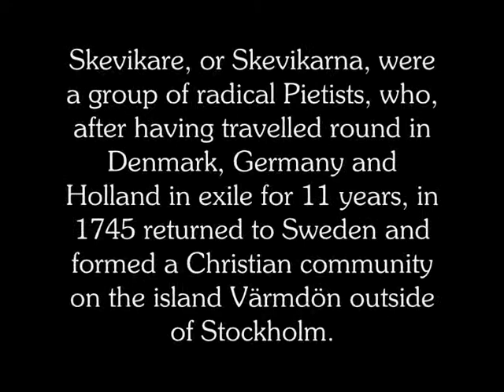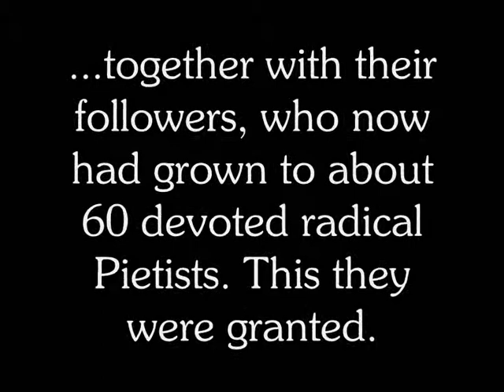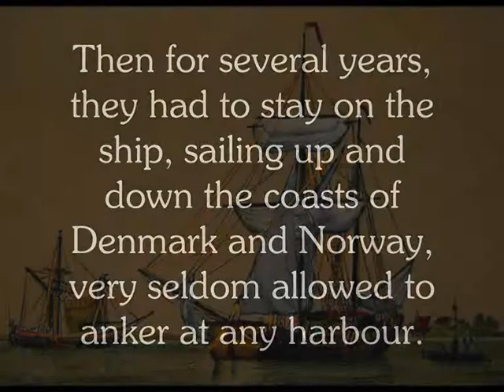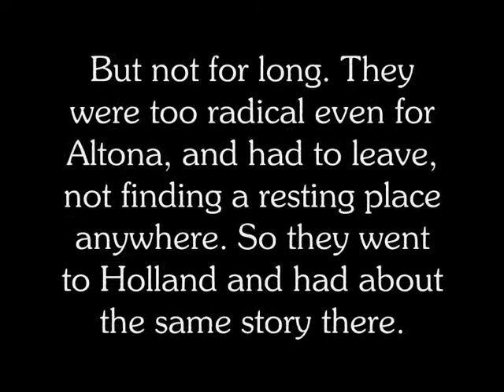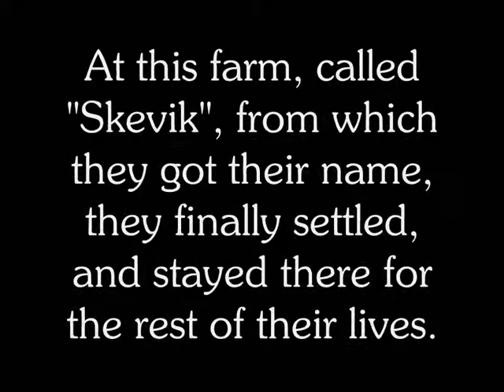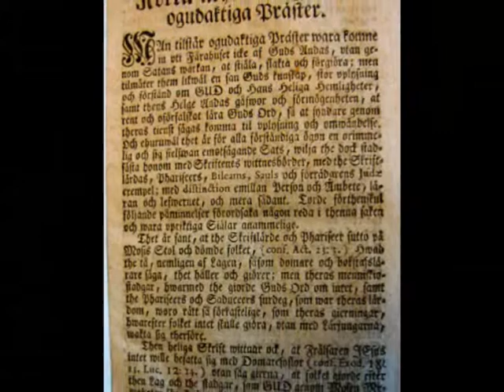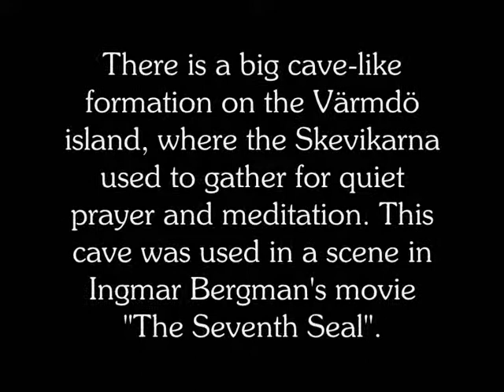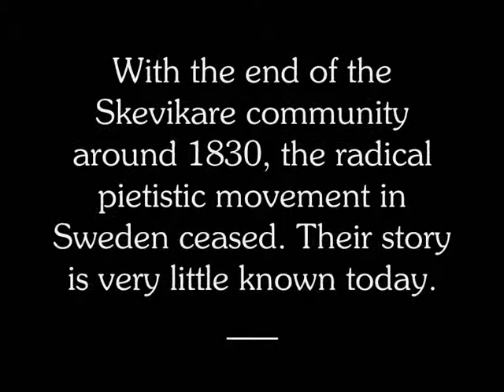Skevikarna - The Strangers at Wermdo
Skevikarna were a group of radical Pietists, who, after having travelled round in Denmark, Germany and Holland in exile for 11 years, in 1745 returned to Sweden and formed a Christian community on the island Värmdön outside of Stockholm.